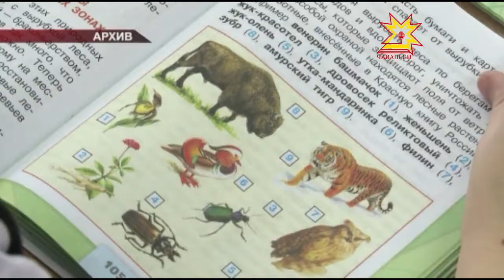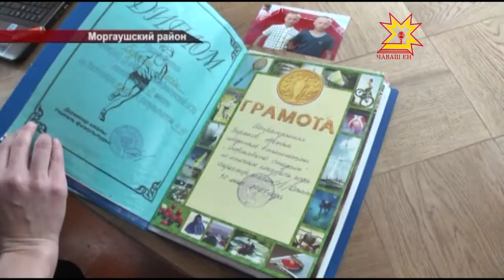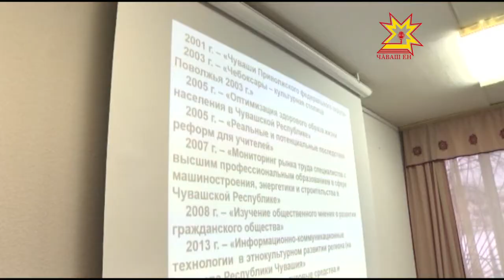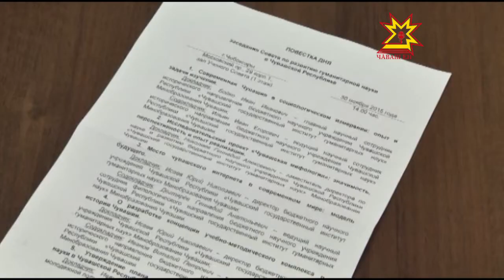Республика 01 12 2015 на русском языке Дневной выпуск